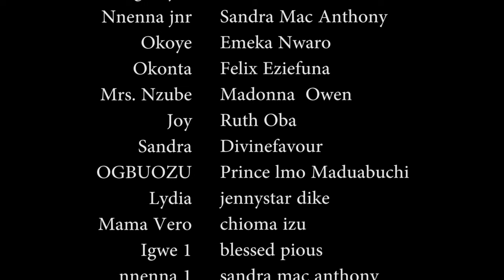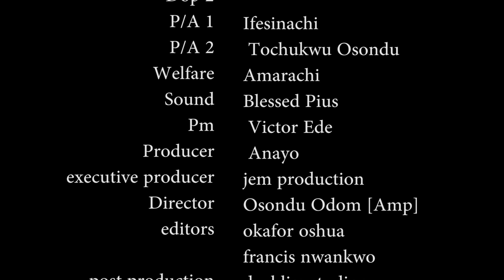Watch This Movie And See The Power Of A Prayer Warrior In Every Christian Family - Nigerian Movies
The ill treatment Nnena melts out on her husband is one that gives everyone concern. What Could have transpired between them?

FirstClassTV#nigerianmovies#CANADA#JAMAICA#USA#uk